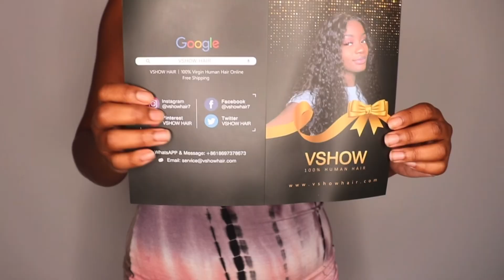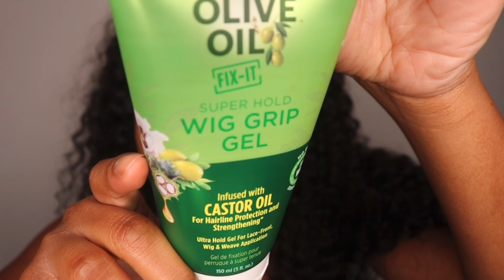FIRE 🔥 26” Deep Wave Wig YOU Need This Summer! Half Up Half Down Install FT VSHOW HAIR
★★★★★★★★★★★★★★★★★★VSHOW HAIR★★★★★★★★★★★★★★★★★★★
VshowWig details: 26 inches, 180% density,13x4 lace front
Deep Wave hair headband wig is only $70.2 with code “HB10”

Stalk with VSHOW HAIR, get the newest promo info and free hair.

Filmed with Canon T6i (w/ kit lens)
Edited with VLLO (Phone App)